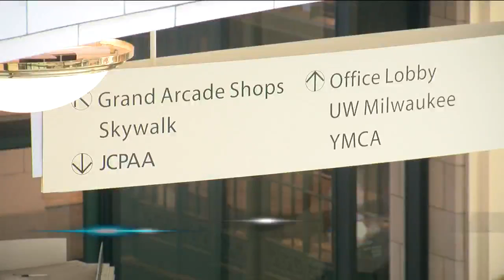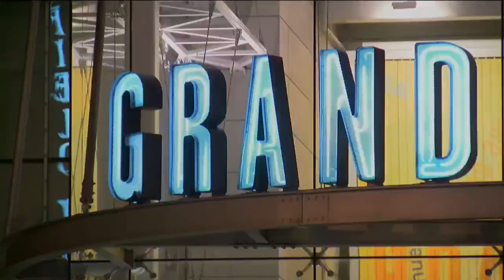Grand Avenue to receive makeover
Plans to be unveiled